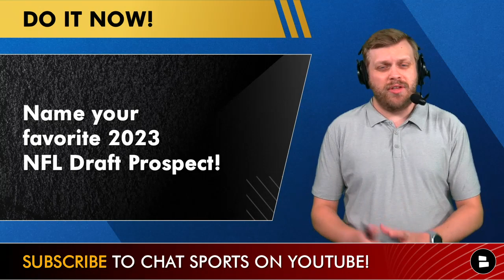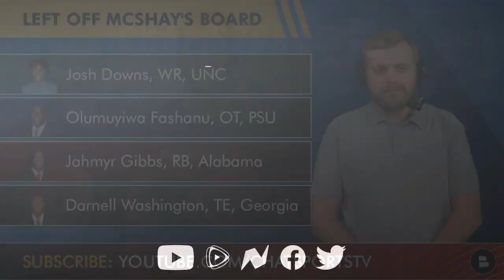Todd McShay’s 2023 NFL Draft Big Board: ESPN Top 32 Prospect Rankings Ft. Will Levis & Bryce Young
Todd McShay’s 2023 NFL Draft big board UPDATED version is here! NFL Daily Host Tom Downey’s reaction to Todd McShay ranking the top 2023 NFL Draft prospects for the upcoming NFL draft is made possible by True Classic Tees! @TrueClassic has THE ABSOLUTE BEST fitting tee shirts a man can buy. So get one today!

Todd McShay’s 2023 NFL Draft Big Board:
#1 Will Anderson Jr., OLB, Alabama
#2 Jalen Carter, DT, Georgia
#3 C.J. Stroud, QB, Ohio State
#4 Bryce Young, QB, Alabama
#5 Bijan Robinson, RB, Texas
#6 Myles Murphy, DE, Clemson
#7 Will Levis, QB, Kentucky
#8 Bryan Bresee, DT, Clemson
#9 Jordan Addison, WR, USC
#10 Michael Mayer, TE, Notre Dame
#11 Paris Johnson Jr., OT, Ohio State
#12 Kelee Ringo, CB, Georgia
#13 Isaiah Foskey, DE, Notre Dame
#14 Andre Carter II, OLB, Army
#15 Nolan Smith, OLB, Georgia
#16 Kayshon Boutte, WR, LSU
#17 Jaxon Smith-Njigba, WR, Ohio State
#18 Peter Skoronski, OT, Northwestern
#19 Cam Smith, CB, South Carolina
#20 Joey Porter Jr., CB, Penn State
#21 Cedric Tillman, WR, Tennessee
#22 John Michael Schmitz, C, Minnesota
#23 Quentin Johnston, WR, TCU
#24 Christian Gonzalez, CB, Oregon
#25 Keeanu Benton, DT, Wisconsin
#26 Antonio Johnson, S, Texas A&M
#27 Jaelyn Duncan, OT, Maryland
#28 O'Cyrus Torrence, G, Florida
#29 Jared Verse, DE, Florida State
#30 Noah Sewell, ILB, Oregon
#31 Tyree Wilson, DE, Texas Tech
#32 Derick Hall, DE, Auburn

The College Football season and the 2022 NFL Season are roughly a quarter of the way through, so it’s no surprise that ESPN’s Todd McShay has updated his 2023 NFL Draft Prospects Rankings. While the players early on the list haven’t changed much, there are some major changes outside the Top 20. NFL Daily host Tom Downey likes most the McShay’s rankings, but not all.

2023 NFL Draft Prospects also worth watching who were NOT on ESPN’s Big Board:
Felix Anudike-Uzomah, DE, Kansas State
Clark Phillips III, CB, Utah
Trenton Simpson, LB, Clemson
Keondre Coburn, DT, Texas
Gervon Dexter, DT, Florida
Tyrique Stevenson, CB, Miami
Tanner McKee, QB, Stanford
Blake Freeland, OT, BYU
Josh Downs, WR, UNC
Olumuyiwa Fashanu, OT, PSU
Jahmyr Gibbs, RB, Alabama
Darnell Washington, TE, Georgia

Name your favorite 2023 NFL Draft Prospect!

Follow our NFL Draft guru, Tom Downey, on social media for more 2023 NFL Draft rumors, news and notes. His NFL Mock Drafts are more accurate than Todd McShay and Mel Kiper!

Pick a QB for the 2023 NFL Draft: Type ‘CJ’ for CJ Stroud, ‘BY’ for Bryce Young and ‘WL’ for Will Levis

Go to our NFL website for the latest NFL news and rumors content

Want an NFL mock draft later today? Then like this video!

If you want more NFL Daily then give us a follow over on Rumble

Pick a WR Prospect: Type ‘JSN’ for Jaxon Smith-Njigba, Type ‘JA’ for Jordan Addison or ‘KB’ for Kayshon Boutte

Who did Todd McShay leave off his 2023 NFL Draft Big Board?